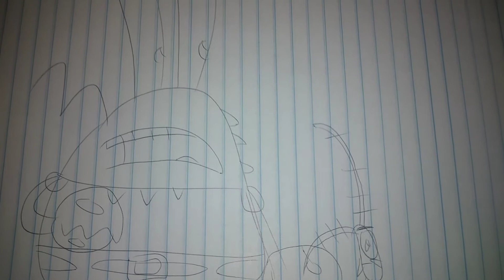Krabs and plankton's talk